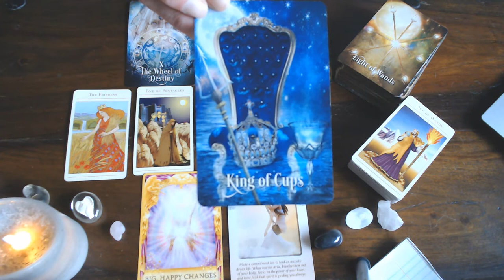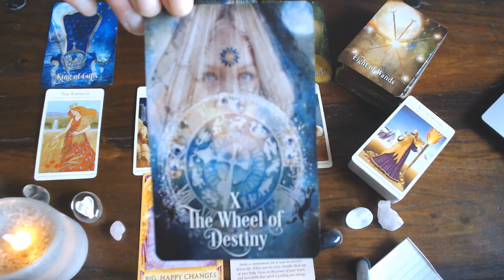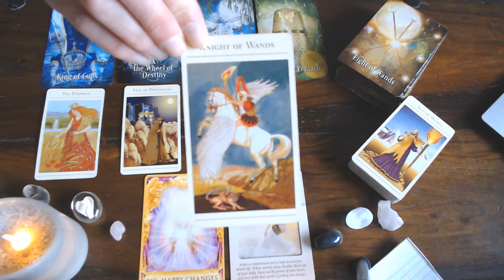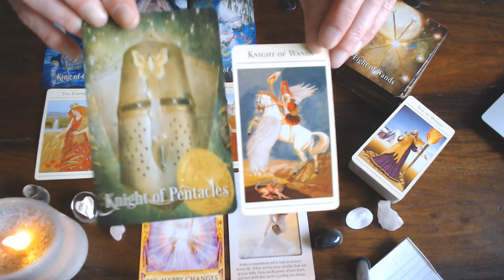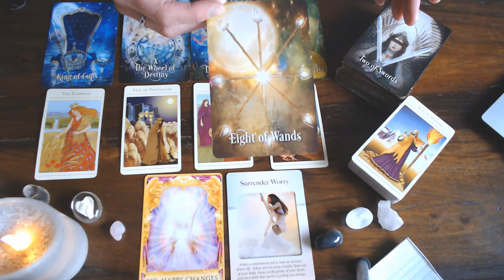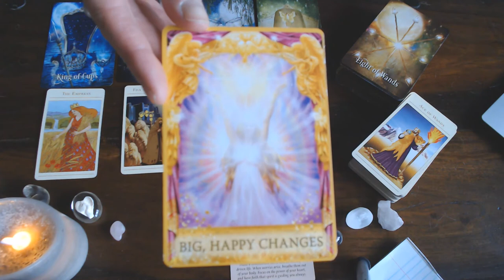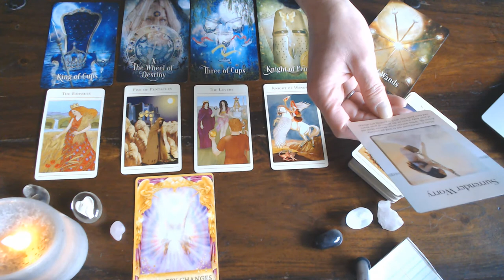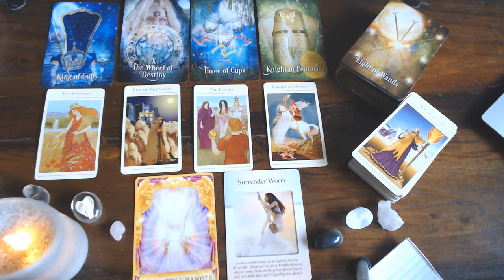GEMININ WEEKLY GUIDANCE 24TH TILL 1ST MARCH 2020- YOU WILL SEE BIG CHANGES THIS WEEK! SO DON'T WORRY